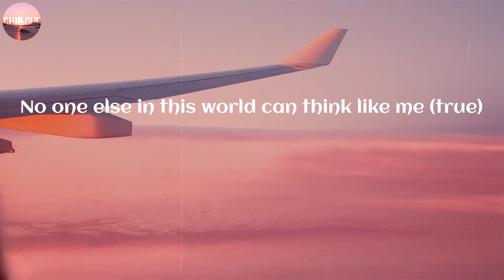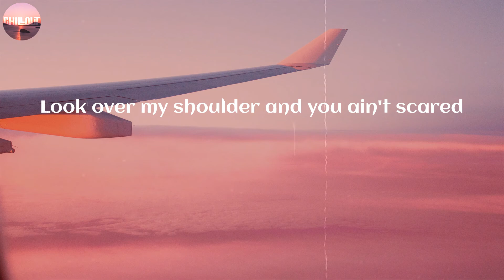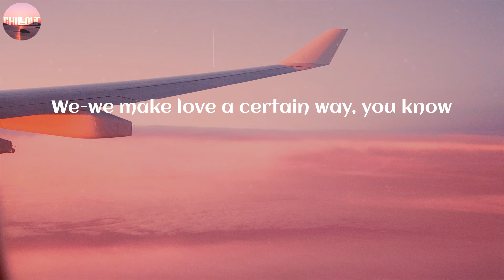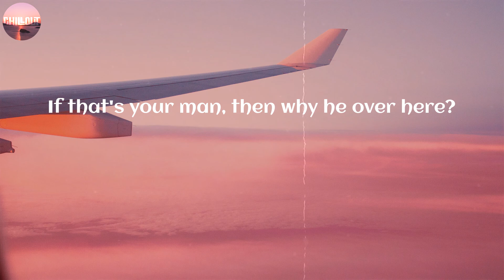Beyoncé / ALIEN SUPERSTAR ~ (Lyric)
LYRICS:
Unique
Ooh, baby
U-N-I-Q-U-E (unique)
U-N-I-Q-U-E (unique)
Ooh, baby
Unique
(Unique)